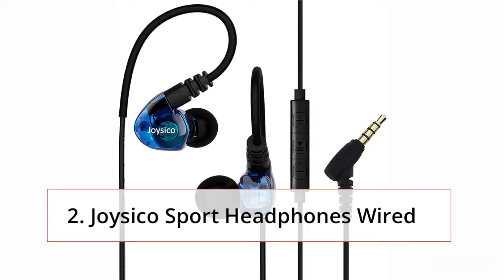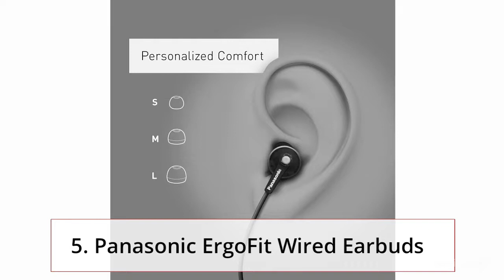Best Top 10 Wired Earphones | Top Rated Best Wired Earphones On Amazon 2022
Best Top 10 Wired Earphones | Top Rated Best Wired Earphones On Amazon

1.Joymiso Tangle Free Earbuds
2.Joysico Sport Headphones Wired
3.LUDOS Ultra Wired Earbuds
4. Kimwood Earphones in-Ear Headphones HiFi Stereo
5.Panasonic ErgoFit Wired Earbuds
6.Sony MDRXB55AP Wired Extra Bass
7.Linklike Earbuds in-Ear Headphones
8.ULIX Rider Wired Earbuds with Microphone
9.1MORE Triple Driver In-Ear Earphones
10.Bose SoundSport in-ear